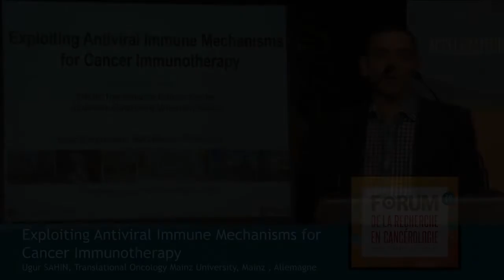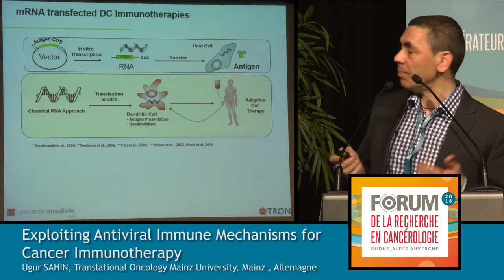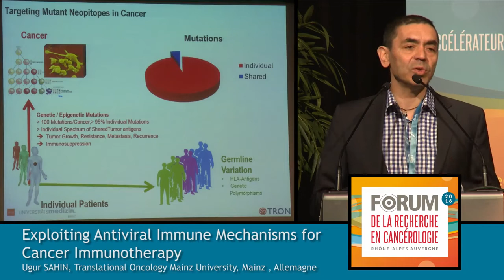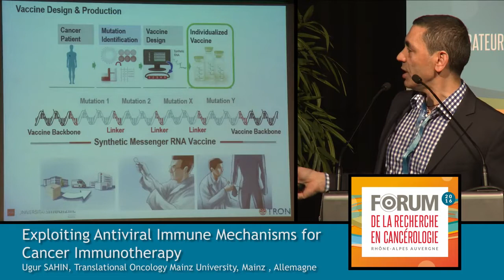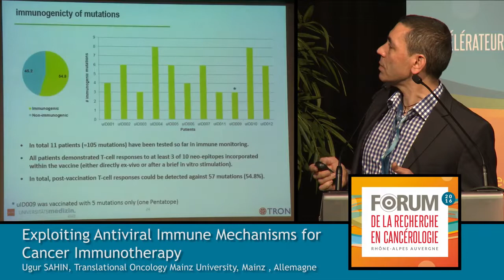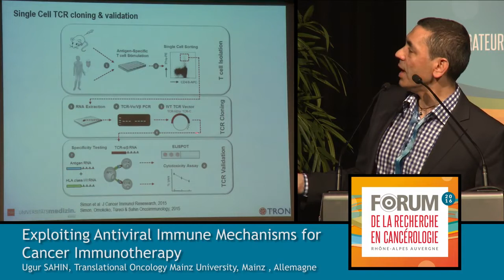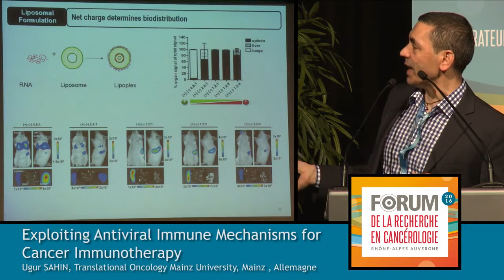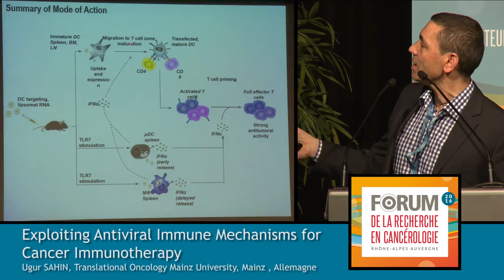Founder Stories: Uğur Şahin, Co-Founder and CEO of BioNTech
Professor Sahin is a physician, immunologist and leader in the development of novel approaches to fight cancer and infectious diseases. Sahin is one of the world’s foremost experts on messenger ribonucleic acid (mRNA) medicines. He has pioneered several breakthroughs enabling the development of mRNA vaccines and other types of immunotherapies. Sahin initiated and oversees “Project Lightspeed,” the historic development of the first mRNA vaccine for COVID-19, moving from lab and clinical testing to conditional approval within an unprecedented 11-month period. He also leads BioNTech’s research and development of neoantigen specific mRNA cancer vaccines which are individually tailored and produced on demand according to the profile of non-synonymous mutations identified by next-generation sequencing in patients’ tumors. Ugur Sahin is co-inventor of more than 500 filed patents applications and patents. Sahin’s academic credentials include serving as a Full Professor (W3) in Translational Oncology & Immunology at Johannes Gutenberg University in Mainz, Germany, where he was the supervisor for more than 50 PhD students. He also holds the role of Chairman of the Scientific Management Board of the Helmholtz Institute for Translational Oncology (HI-TRON), also in Mainz. Based on his contributions to scientific discovery, Dr. Sahin has received numerous awards and recognitions, including the German Sustainability Award, the Mustafa Prize, and the German Cancer Award. He is married to Dr. Özlem Türeci.